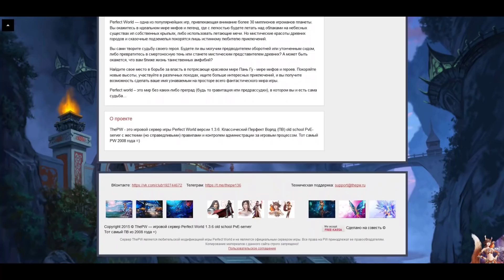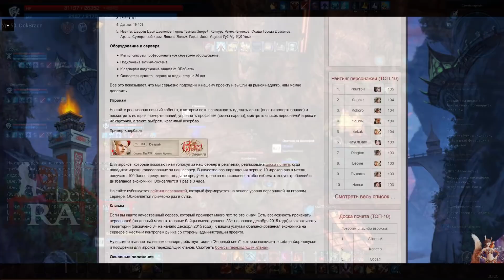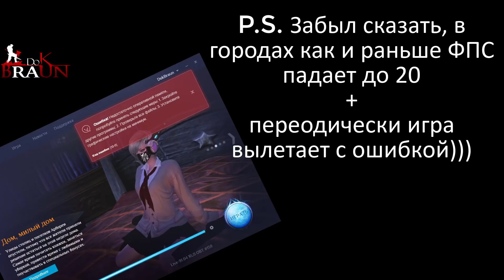Стоит ли играть в TERA ONLINE в 2020 году? TERA жива?